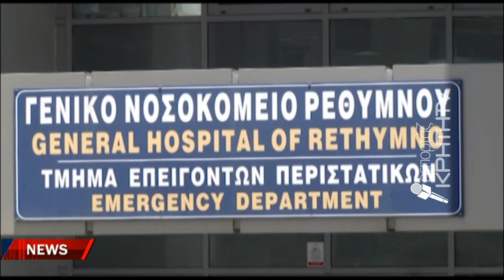Οι γιατροί εγκαταλείπουν το νοσοκομείο - Νέα ηχηρή παραίτηση